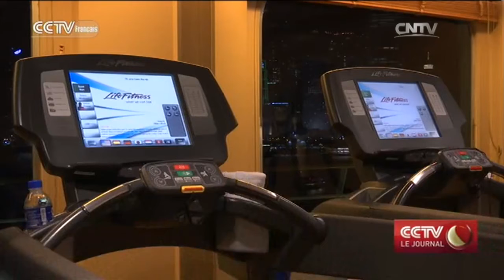Le marché du luxe se prépare à une forte croissance lors des 10 prochaines années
Le marché chinois des croisières de luxe a fortement progressé au cours des dernières années. Les membres de plus en plus nombreux de la classe moyenne exigent des produits touristiques de grandes qualités et les multinationales dans ce secteur sont prêtes à s'attaquer au marché chinois qui est en pleine expansion.